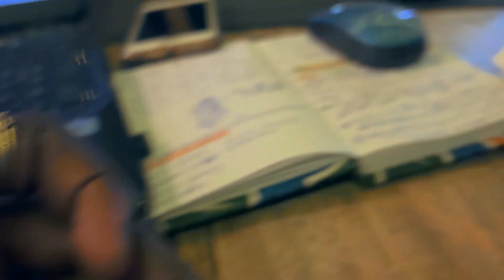J'ai exprimé gratitude et j'ai reçu abondance | En attendant VOR - épisode 1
Il me fallait faire cette première étape avant tout
Laisse ton avis en commentaire.